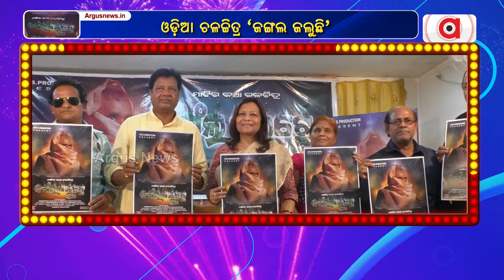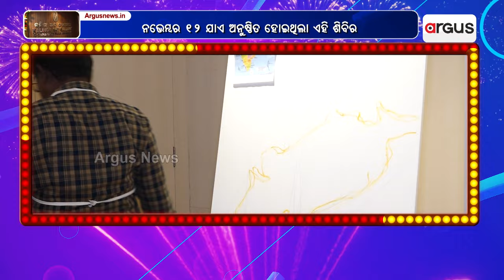E3 ଏଣ୍ଟରଟେନମେଣ୍ଟ | E3 Entertainment | 17 Nov 2024 | Argus News